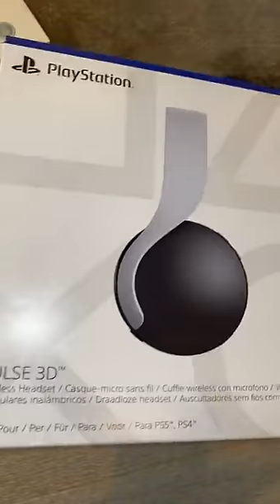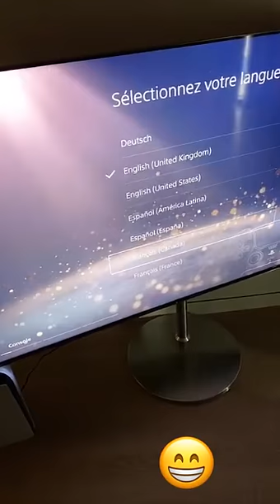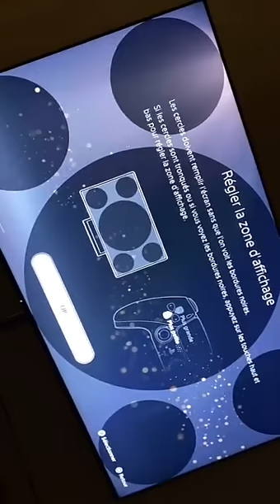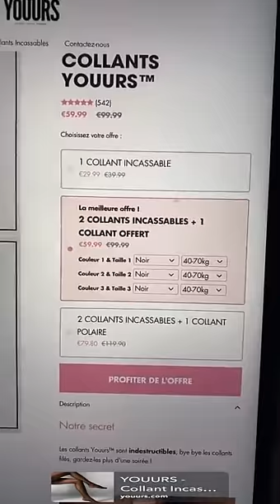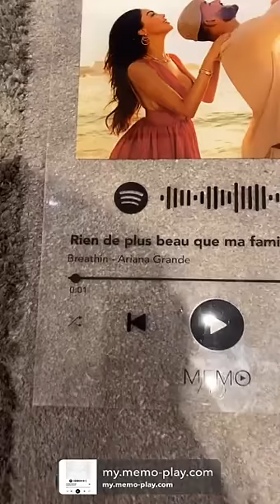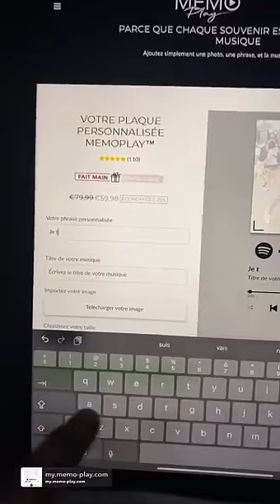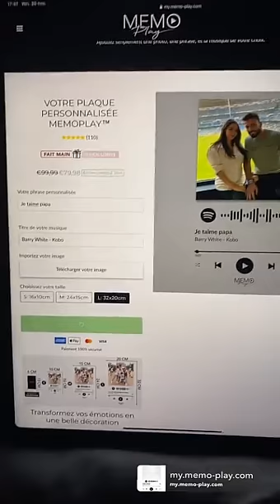THOMAS VERGARA - 20 Novembre 2020